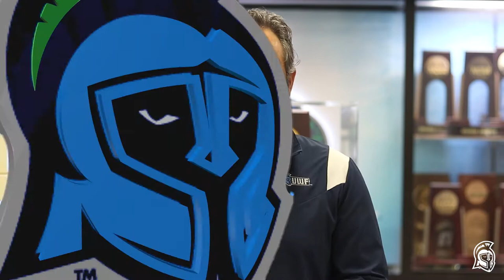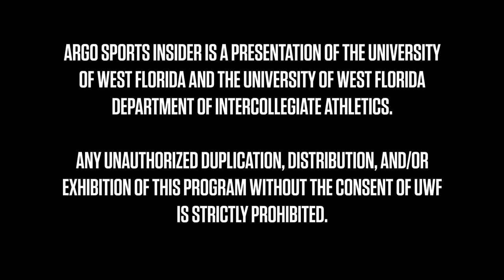Argo Sports Insider | March 3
It's a packed episode of Argo Sports Insider 👇

🏀 @UWFWBB and @UWFMensBBall kick off the GSC Tournament
🥎 @UWFSoftball perfect against Shorter
⚾️ @UWF_Baseball wins series against Shorter